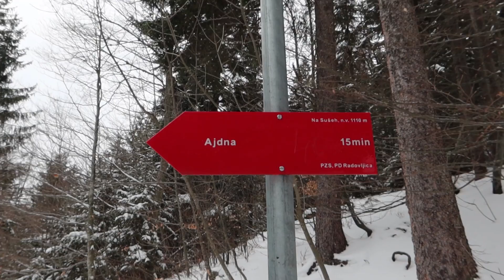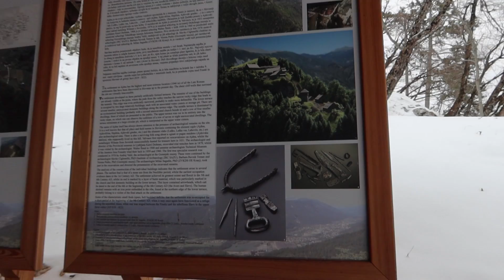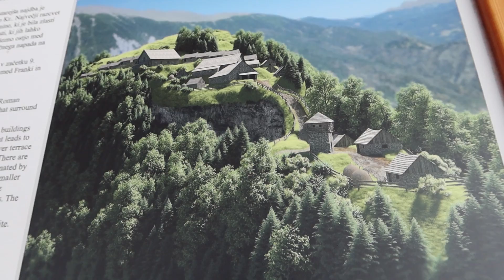Prvi vrh, ki ga v moji planinski karieri v družbi Domna (Fehtarji) nisem osvojila?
Z Domnom Kovačem iz skupine Fehtarji sva se odpravila na potep proti Ajdni. Čeprav je najprej kazalo, da bova hodila le slabo uro, se je zaradi snežnih razmer potep konkretno zavlekel. Na Ajdni zdaj ni več snega, tako da vzpon priporočam!

Oblačila, ki jih nosim v oddaji: LELOSI - z mojo kodo POTEP20 imaš 20% popust na vse na njihovi spletni strani!